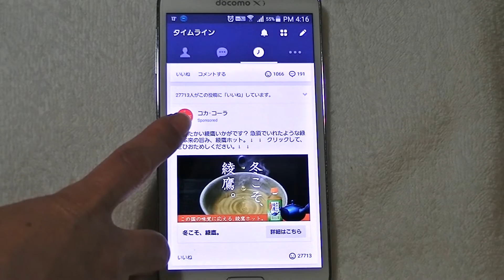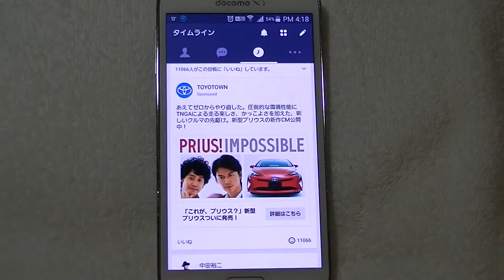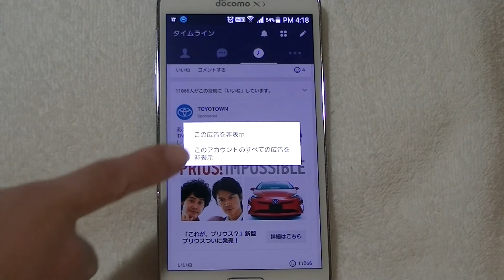ラインLINEタイムラインの広告を非表示にする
LINEのタイムラインには基本的には友だち追加した人の
投稿が表示されますが、中には友だち追加していないメーカーなどの
広告投稿があります。
不要な広告投稿を非表示にする方法です。